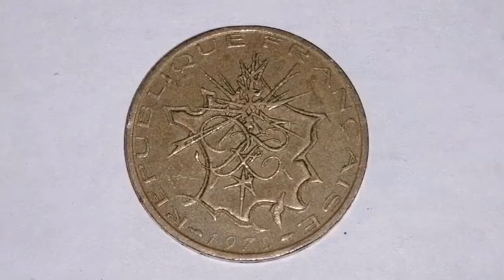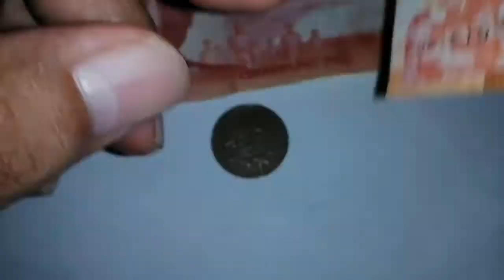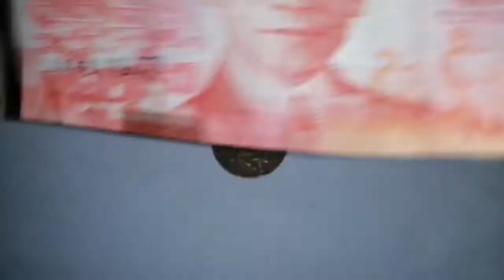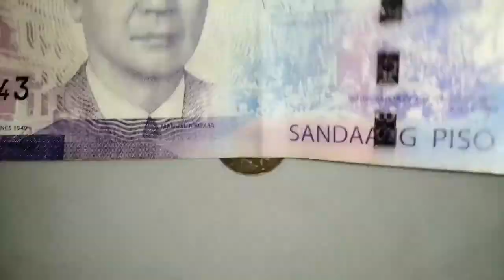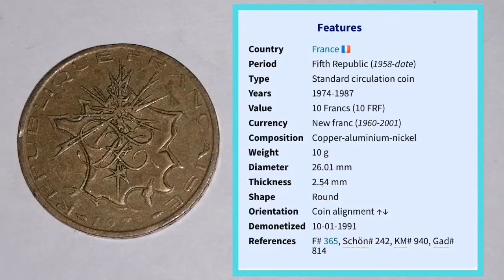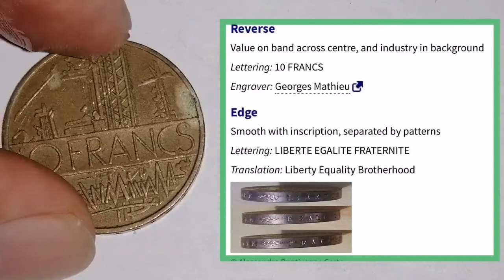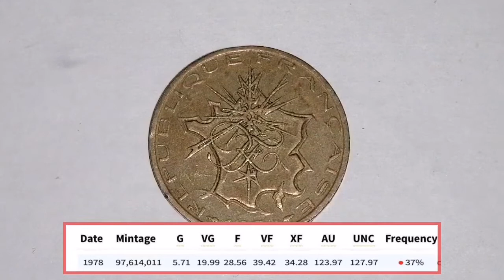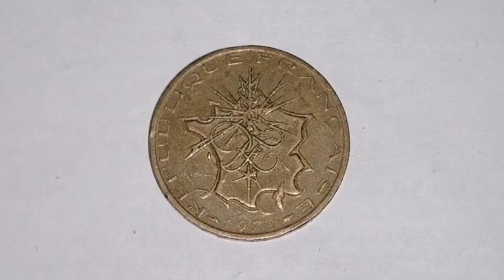10 Francs 1978 - France |Features and Update Price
Magandang Araw mga kabarya, maraming salamat po sa walang sawang panonood at pagsubaybay ng aking mga videos. Maraming salamat po, hanggang sa muli mag-ingat kayong palagi. God bless.